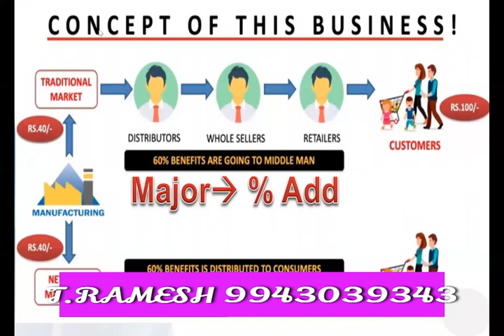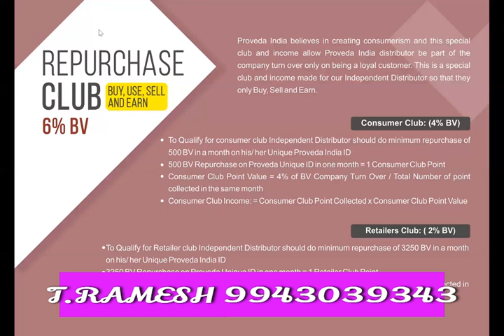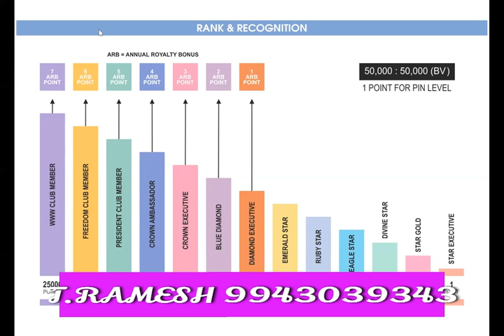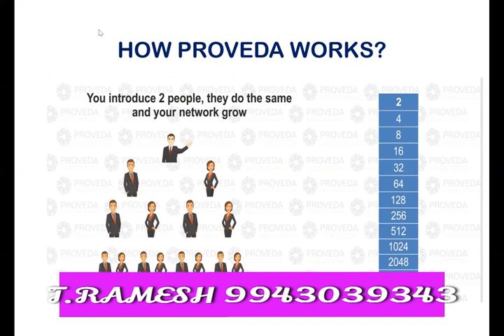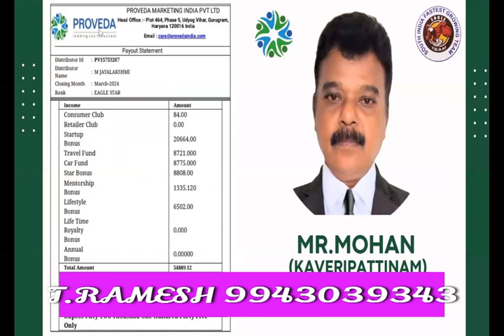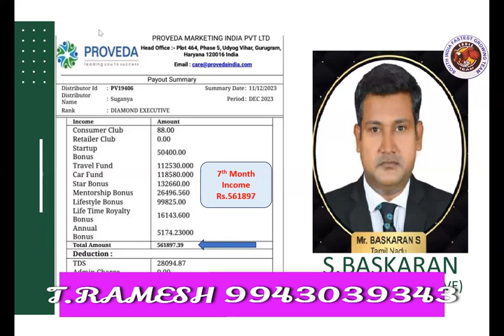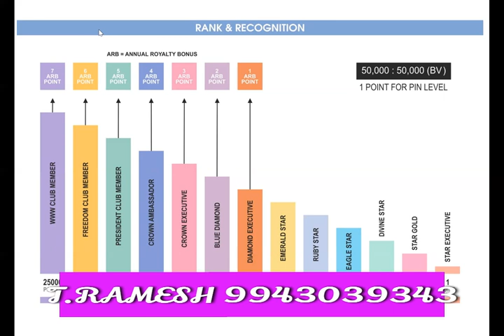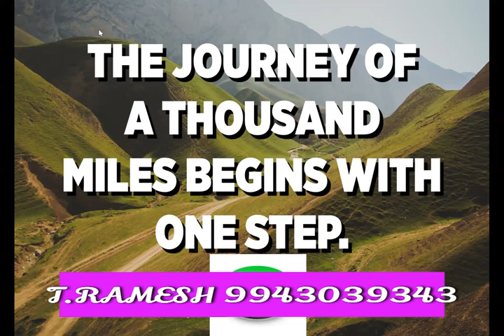PROVEDA INCOME PLAN WONDERFUL SOUTH INDIA FASTEST GROWING TEAM EAGIL TEAM